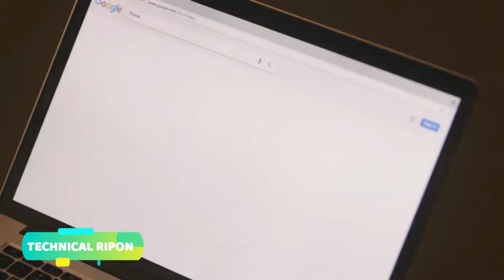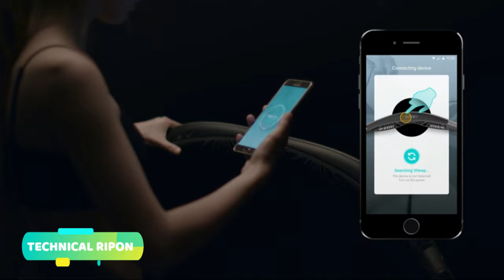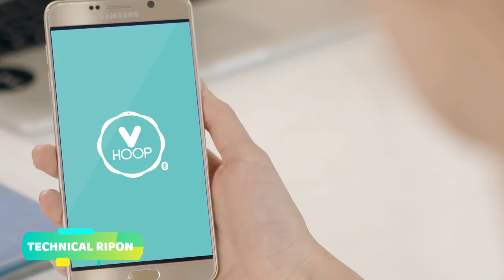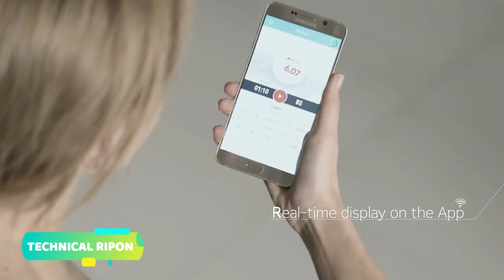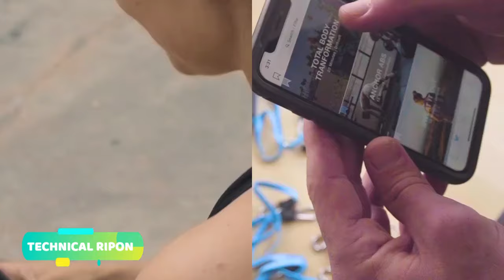Top 5 Awesome Technology SPORTS GADGETS 2019 l Cool DIY Wearable Gadgets Inventions 2019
Its a Top 5 Awesome Technology SPORTS GADGETS 2019 l Cool DIY Wearable Gadgets Inventions 2019  video.Please have a look at my video and i hope you will enjoy my vidoes.Please subscribe my channel "TECHNICAL RIPON" and like my all videos.

Gadgets List

VHOOP
V-Board - Versatile Fitness Platform
Stay Fit Mini Gym
Gyro-Fit
Finesse Fitness